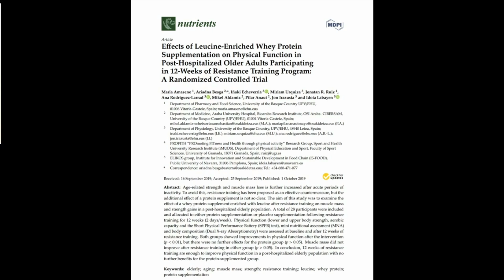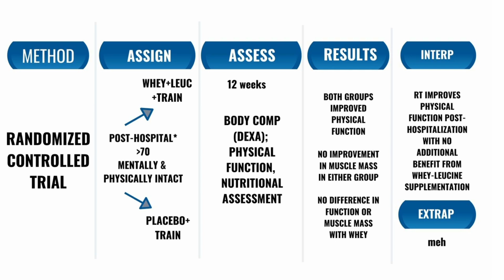RESEARCH REVIEW BITES: Amasene et al on Whey Protein w. CJ Gotcher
Sully and CJ Gotcher discuss the research article by Amasene et al on whey supplementation in post-hospitalized older patients for improving muscle mass in conjunction with strength training. For the full 2019 Research Review with CJ, go

by Jonathon Sullivan

PRODUCTION ASSISTANTS: Frank Psujek, Noah Hayden, Ann Buszard

LINK TO PAPER:
Amacene et al: Whey supplementation

IMAGES: Jonathon Sullivan
CJ Gotcher

BOOKS:
Starting Strength by Mark Rippetoe
The Barbell Prescription by Jonathon Sullivan and Andy Baker

OLYMPIC PATRONS:
Laura and James Welcher, Kurt van Scoik, Shauna Bourassa, Fred Barnes MD, Dr. Bert Lindsay, Matthew Gross, Joshua Faucett, Stephen Gross,

CHARTER PATRONS:
Grady, Emily, Mark, Warren

POWER PATRONS: James Welcher, Barry Vinson, Sascha Goldsmith, Bar Reehuis, Emily, John and Val Rosengren, Mike McCoig, Dr. Bert Lindsay, Eric Blanchard, Tae Ellin, John Pappas, Sven M, John Carrigg, Michael Kell Esq,